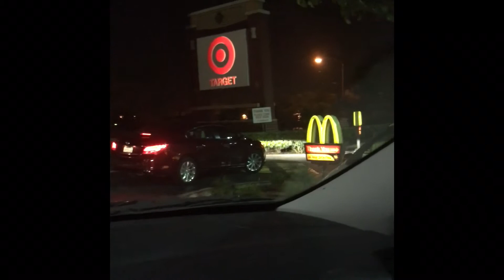Slowest Driver ever.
An elderly man goes to MC Donald's to get a shake. it takes him longer to get in and out of the driveway then it takes to eat a combo meal with shake.